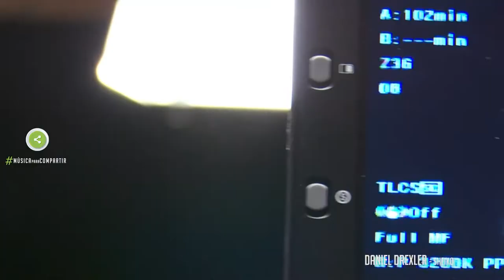Daniel Drexler - Sheiko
Música Para Compartir es un ciclo televisivo de Canal 20 TV Universidad Nacional de Entre Ríos que ya lleva dos temporadas y que tiene la finalidad de dar a conocer artistas musicales entrerrianos.
Iniciado en 2018, el ciclo es realizado en los estudios del Canal de UNER, que funcionan en Concepción del Uruguay en el edificio Anexo del Rectorado de la Universidad. Por este espacio han pasado hasta el momento solistas, dúos, bandas y proyectos musicales entrerrianos y de músicas y músicos que han visitado la región.
En Música Para Compartir, la protagonista es la música. Es un espacio para difundir la creación musical y para compartirla disfrutando de su escucha.